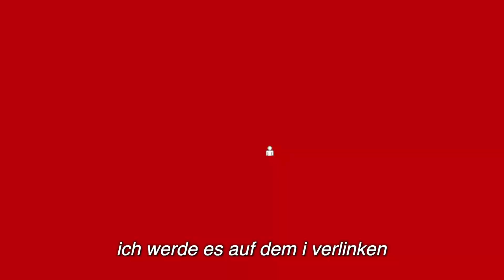ganzes champi auf französisch 🇫🇷 // SSO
Falls ihr die Challenge versucht nachzumachen, benutzt doch den sprachenchampichallenge ^^

Aida Dusker

🏘 Server: Cloudy Rock (GE 5)

für VIDEOS

🎥 Quick Time Player
💻 MacBook Air
🎙 the t.bone SC450USB

FRAGEN

Darf ich auf deine FL in StarStable?
- Nein, meine Freundesliste ist privat.

Kann ich mit dir ein Video aufnehmen?
- Das geht leider nicht, weil ich nicht mit allen etwas aufnehmen könnte. Falls ich mal eine Communityaufnahme veranstalten sollte, lasse ich es euch wissen ❤️

Können wir zusammen telefonieren?
- Leider nein. Mir fehlt die Zeit dazu. Manchmal bin ich aber in meinem Community Discordserver im Talk und dann dafst du sehr gerne dazukommen :)

eure aida 🌱